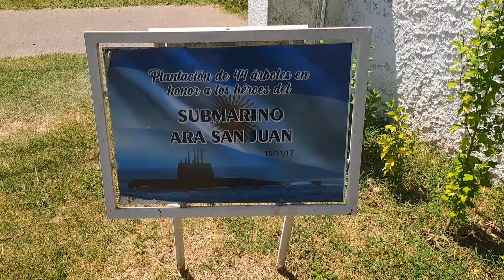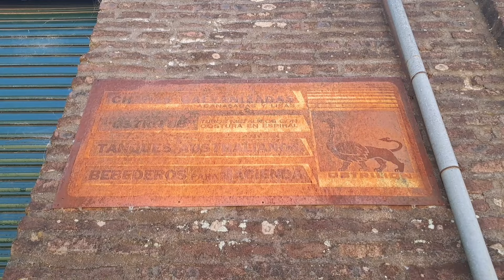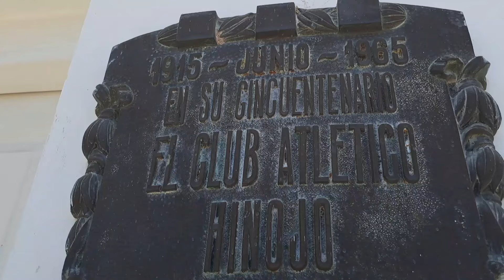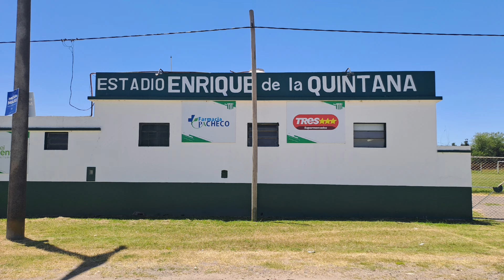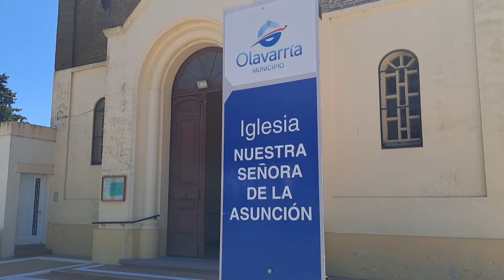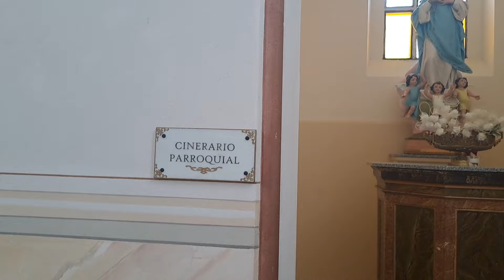HINOJO. una belleza este pueblo. Olavarria.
Hinojo es un precioso pueblo que se encuentra dentro del partido de Olavarria y entre canteras,  inmigrantes alemanes,  palmeras y casas de piedra,  tiene una historia apasionante para descubrir.